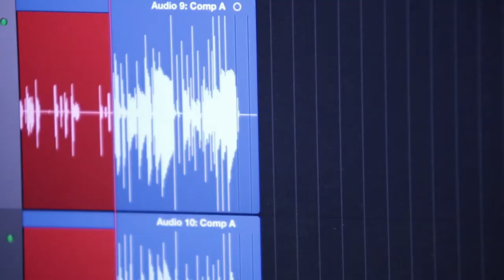Red Canvas - Over Blood (Teaser)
Something good is coming up. soon!!